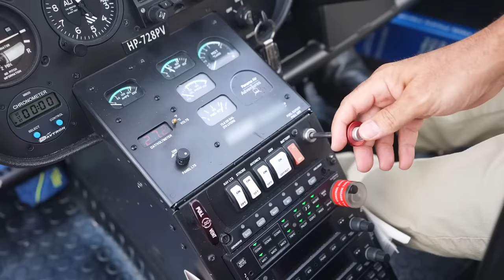LEARNING TO SURVIVE ON A DESERTED ISLAND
Would you jump out of a helicopter and live on a deserted island for 6 days?!

MASSIVE thanks to Tom and Desert Island Survival for making Nate’s childhood dream a reality!

Episode 823 | Panama | Filmed April 2022

0:00 Helicopter ride to island🚁
1:28 we JUMPED and swam to shore🏝
2:48 What are we doing here?!
4:48 Nate loves his new VRST gear!😍
6:22 learning to build a shelter
8:26 How to climb a palm tree!
10:01 This fruit will KILL us 🍏
12:47 day 2 of survival training☕️
14:30 making real coconut milk!🥥
16:55 catching dinner 🐟
20:30 day 3 of survival training
20:50 how to start a fire primitively 🔥
26:55 What we are most scared of…
27:40 in the next episode😱